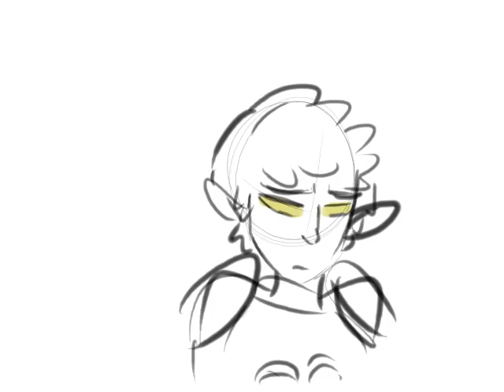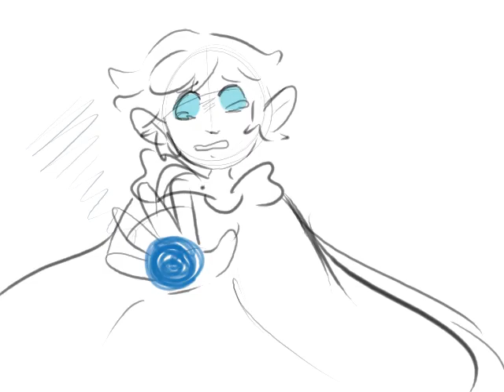Blue Lips (OC Animatic)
I've had a version of this I've been working on for months and then I decided, screw it, I'm going to just make it over again.

The song is an edited (see: shortened) version of Blue Lips by Regina Spektor. It's always been a favorite song of mine and holy heck if I ever get good at animating I want to do this song its justice in how gorgeous it is.

This is an animatic of my own characters so yeah! I can't point you in any direction of a story just yet. Hope you enjoy!

Editing and drawing: Pencil 2D